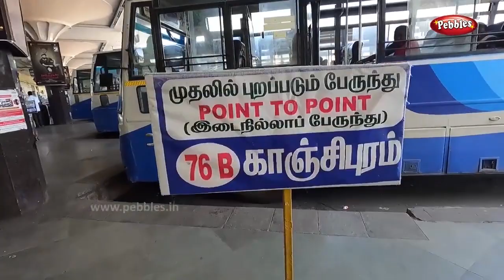கோயம்பேடு To காஞ்சிபுரம் | Koyambedu To Kanchipuram | Bus Travel Guide